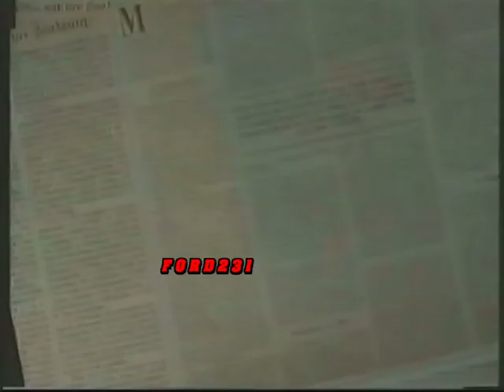ΕΚΤΑΚΤΟ ΔΕΛΤΙΟ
Έκτακτο δελτίο ειδήσεων από τον ΑΝΤ-1. Παρουσιάσει ο Χρήστος Σεφερλής.